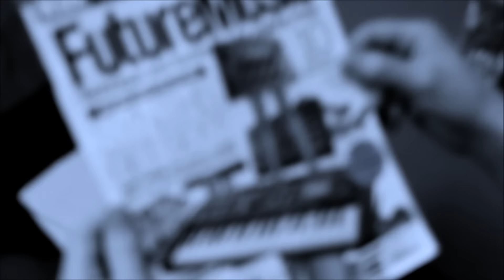Soulglass - Lost In Afterlife (Demo)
LOST IN AFTERLIFE

Surreal faction in between,
My dream and a fantasy.
Sense and the reality,
A flash of my mortality…

In vain I made my efforts to fly,
With these wings of rust and steel!
I’m lost in this realm of afterlife,
My halo is too dim to be seen!

Misty memory in the wind,
My ghost wandering with it.
Vicious circle of insanity,
Cyclic nightmare in eternal dream…

A path aside the underworld,
Road for lost souls to go.
My one and own way home,
After I’m ready to be gone….

This drama infected my heart,
Ocean of salty tears and blood!
I dived in it to escape the truth,
Too deep I sunk so I drowned!

Prisonlike paradise of mine,
Illusion where I’m still alive.
Narrow line of soul and mind,
Did I leave myself behind?

Never ready to let go…
Never ready to be gone…
Through memories I hold on the life…
Before this cold!
And I will find my way,
Yeah I will find my way,
Oh I will find my way…
Yeah I will find my way home!

Song created by Xivilae Mordicus & Mikko Riekkinen
Lyrics by Felicia Firemane
Arrangement by Felicia Firemane & Lucretia Raa

Growl Vocals: Felicia Firemane
Clean Vocals: Lucretia Raa
Lead Guitars: Mikko Riekkinen
Rhythm Guitars: Ville Virtanen
Bass: Lucius Rime
Drums: Xivilae Mordicus
Synth: Juha Eskola/Tuomas Rahikainen
Synth played by Juha Eskola
Backing Vocals by Juha Eskola

Produced, Mixed & Mastered by Atte Asikainen